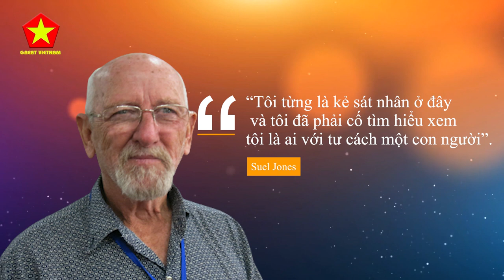Cựu Lính Mỹ Vượt Nửa Vòng Trái Đất Trở Lại Việt Nam Chỉ Để Làm 1 Việc Không Ai Ngờ Tới.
Các Bạn Đang Xem Video:  Cựu Lính Mỹ Vượt Nửa Vòng Trái Đất Trở Lại Việt Nam Chỉ Để Làm 1 Việc Không Ai Ngờ Tới.

Nội Dung Video:​Hơn 40 năm sau khi chiến tranh Việt Nam kết thúc, hàng trăm cựu chiến binh Mỹ đã chọn cách quay trở lại chiến trường năm xưa, có người chọn tới đây để chuộc lỗi, cũng có người muốn ở chính mảnh đất đau thương này mà bắt đầu cuộc sống mới với hy vọng chuộc lỗi cho những sai lầm trong chiến tranh mà họ tin rằng mình có 1 phần trách nhiệm trong đó. Nhiều cựu chiến binh Mỹ vẫn còn nhớ rất rõ khoảnh khắc đầu tiên khi họ đặt chân đến chiến trường Việt Nam, hay những khi mà họ đối đầu với bộ đội Cụ Hồ,... rất nhiều ký ức và với ông Sam Axelrad, một cựu binh Mỹ, thì câu chuyện về cánh tay của chiến sĩ Nguyễn Quang Hùng là điều mà ông mãi mãi không quên.

Mục Lục